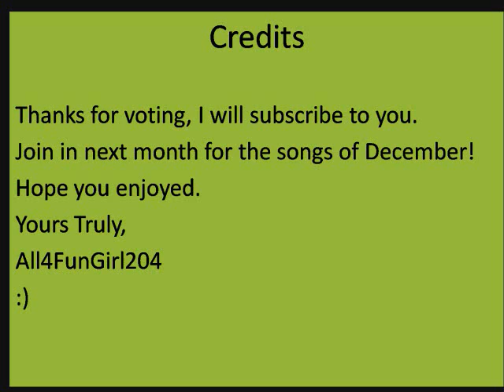Songs of the month November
Songs of the month.
Forgotten, freak out, and when your gone by Avril Lavigne.
Something more and Slow down by Aly and Aj.